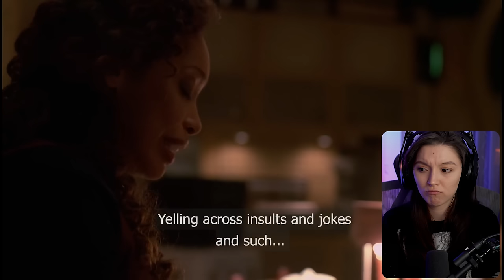Firefly Part 5 | Episode 9 - 10 (2002) | FIRST TIME WATCHING | TV Series Reaction | TV Series Review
Enjoy my reaction as I watch Firefly for the first time!